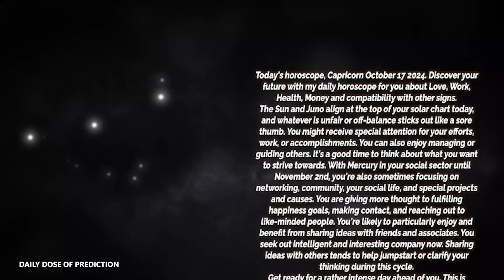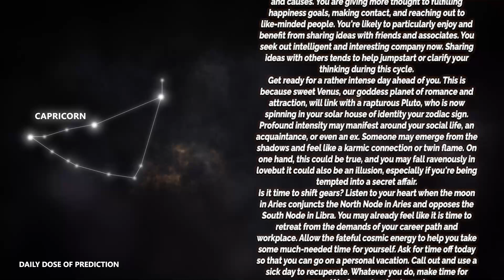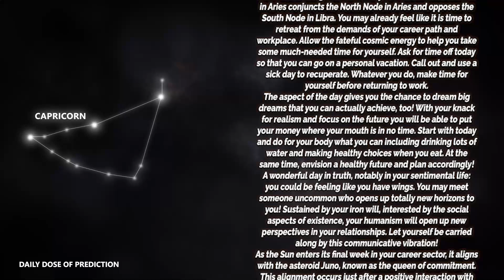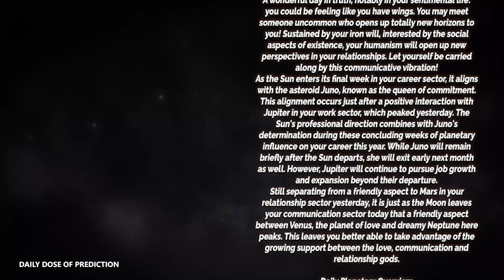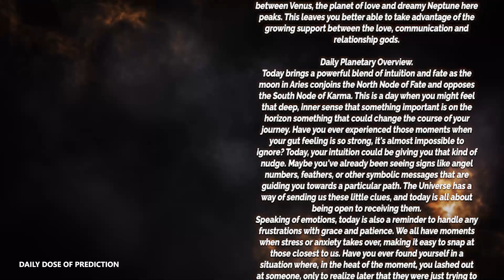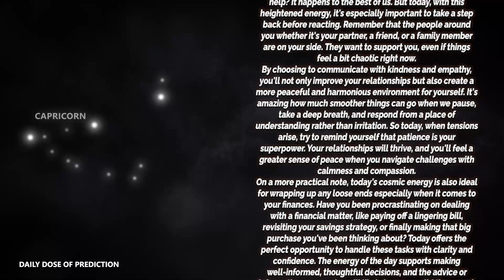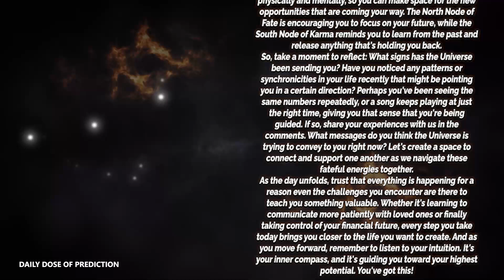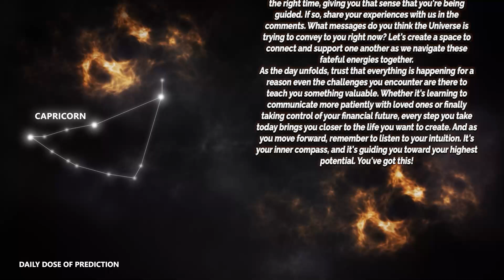Capricorn - Today Horoscope - October 17, 2024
Today's Horoscope Capricorn October 17, 2024. Discover your future with my daily horoscope for you, my dear Capricorn sign in love, work, health, money and compatibility with other signs. Free daily horoscope!

In your horoscope Thursday, destiny holds great things for you. Find out how your day is going with our free daily predictions.

Capricorn Horoscope Thursday  October 17, 2024
Daily horoscope Capricorn October 17, 2024
Horoscope Capricorn October 17, 2024

Capricorn love horoscope Thursday tomorrow
Capricorn relationship horoscopeCapricorn love horoscope Thursday oracle
Capricorn love life Thursday
Capricorn Capricorn love horoscope Thursday
Capricorn single love horoscope Thursday
Capricorn love horoscope Thursday oracle